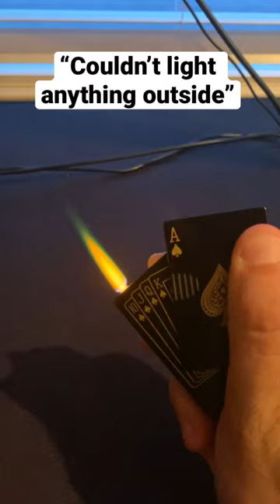This lighter is wind proof!